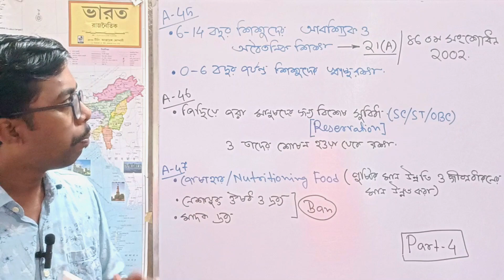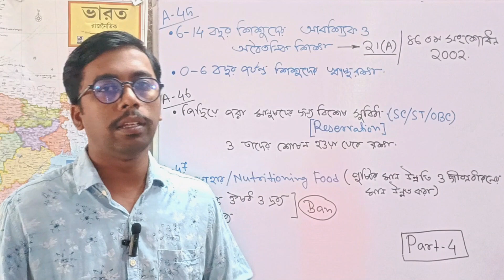Article 45, 46 and 47 | Right to Education | Indian Polity | Part 4 | DPSP | Constitution of India